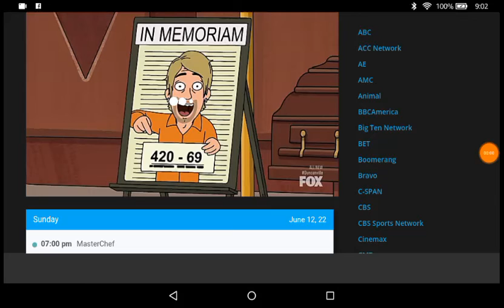Rection to Duncanville New episode season 3 part 3